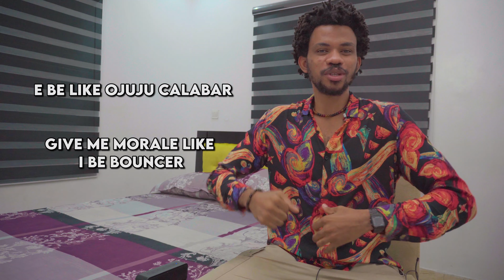Burna Boy - It's Plenty (Lyrics + Translation)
In order to help Afrobeats lovers worldwide get a full feel of this song, I've carefully translated it from Pidgin to English. Enjoy!

If you appreciate this content, help me get my own camera so I can create videos consistently 🙏👇

Thanks!